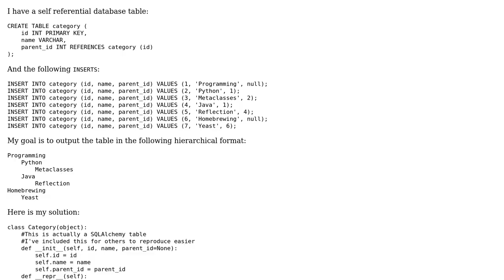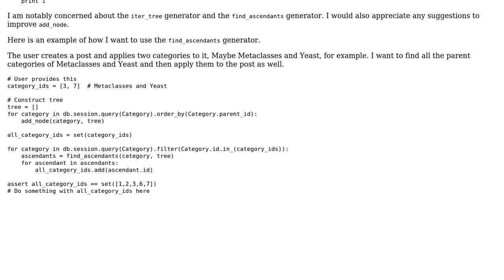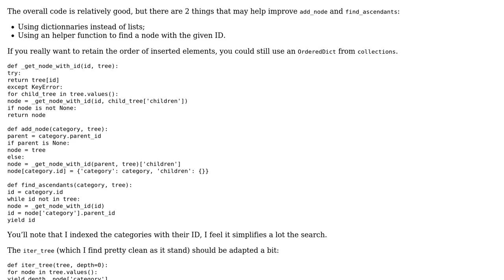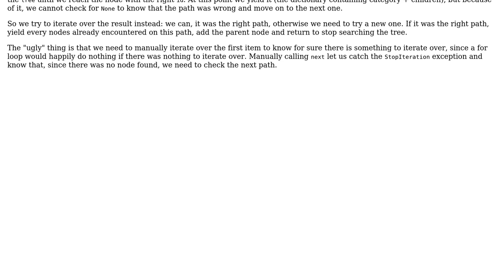Printing the hierarchical representation, and finding all ascendants for a node, in a...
Printing the hierarchical representation, and finding all ascendants for a node, in a self-referential table in Python with recursion

With thanks & praise to God, and with thanks to the many people who have made this project possible! | Content (except music & images) licensed under CC BY-SA | Music | Images & others | With thanks to user Matthew Moisen user 301_Moved_Permanently and the Stack Exchange Network Trademarks are property of their respective owners. You are responsible for your own actions.